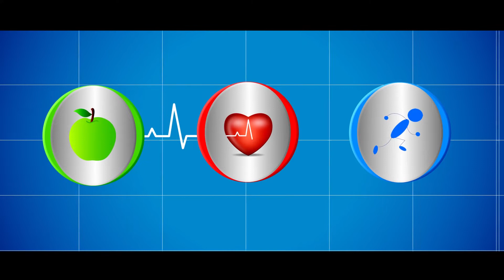FOLLIDERM ( HAIR TRANSPLANT, LASERS AND SKIN ) CLINIC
Dr. Pramod Agrawal, consultant dermatologist and hair transplant surgeon at Folliderm,Nepal talks to Medianp.com about the hair fall related problems like male pattern hair loss(AGA) and permanent hair loss solutions.